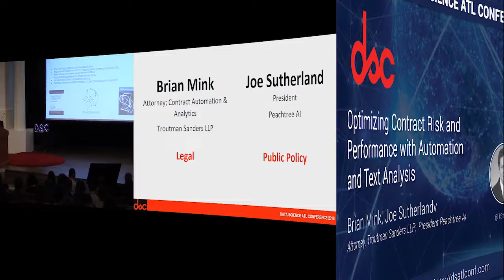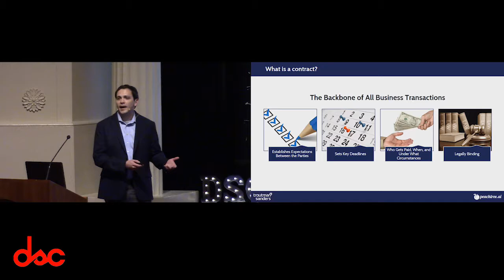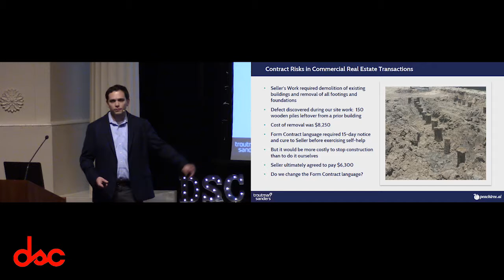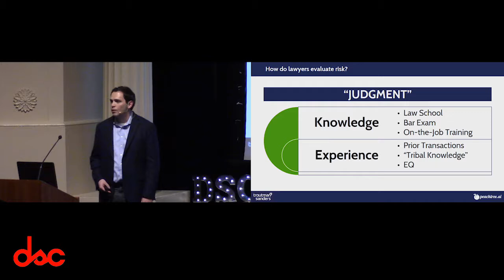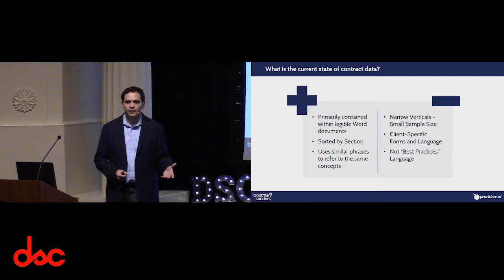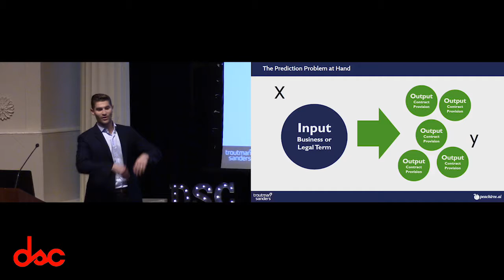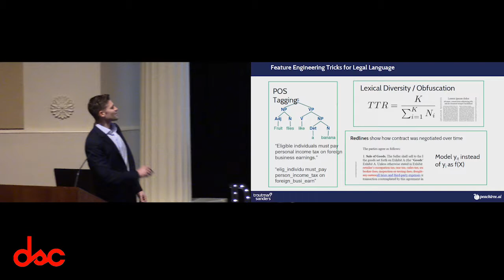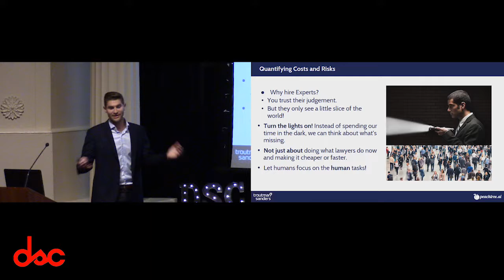Minimize Risk and Optimize Performance w/Text Analytics by Brian Mink & Joe Sutherland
Brian Mink | Attorney; Contract Automation & Analytics,
Troutman Sanders LLP

Joe Sutherland | President, Peachtree AI

Brian Mink is a practicing attorney at Troutman Sanders LLP in Atlanta. Brian is trained as a commercial real estate lawyer and regularly counsels developers and users of real estate across a variety of industries in acquiring, developing, and negotiating tax incentives for complex commercial real estate transactions. Brian has represented clients in some of the largest technology-driven real estate transactions in Georgia and the United States, including a $42 billion data center that recently broke ground in Metro Atlanta. The transaction was cited by the Atlanta Business Chronicle as one of the largest economic development transactions in Georgia history.

Brian is also the founder and chief architect of a contract automation and contract analytics program at Troutman Sanders, which aims to optimize contract risk and performance and improve efficiency by automating contract drafting and giving structure to previously unstructured contract text. Brian is a member of Troutman Sanders' Innovation Working Group and the firm's Technology and Information Services Committee. He also serves on the advisory board of Data Science Connect and Data Science ATL, and is an adjunct professor at the University of Georgia School of Law. Brian received his law degree from the University of Virginia School of Law, graduated with honors from the University of Georgia, and completed Lean Six Sigma Green Belt training at Georgia Tech.

Joe is an expert in leading groundbreaking technological initiatives, by building or supporting a data science team to deliver lasting results. A career in technical and managerial roles at venues including The White House, VC-backed fintech ($20m), Columbia, and Princeton help him to represent both the front and back offices. He has extensive experience deploying production-grade machine learning architectures on cloud-based stacks (AWS/Azure/GCC) with various database infrastructures (SQL, Hadoop, Spark, NoSQL). His academic research, published in top peer-reviewed outlets, leverages predictive modeling (in R & Python) on structured and unstructured data to make behavioral inferences. PhD, MPhil and MA at Columbia; BA at Washington University in St. Louis.